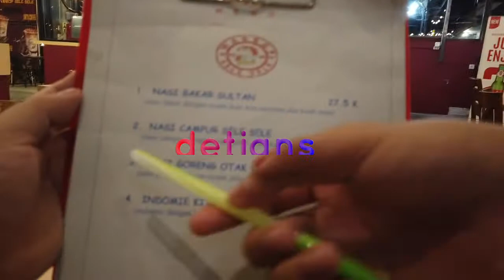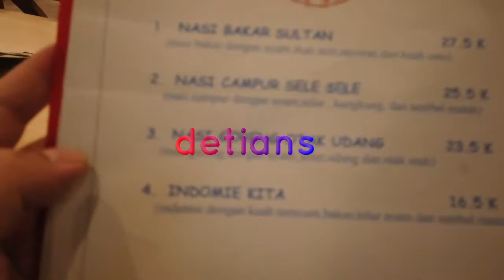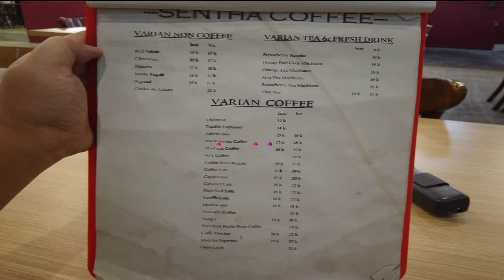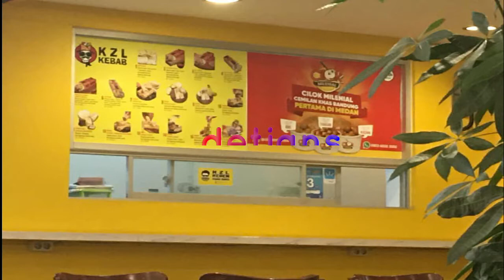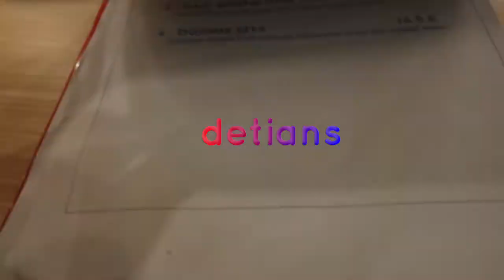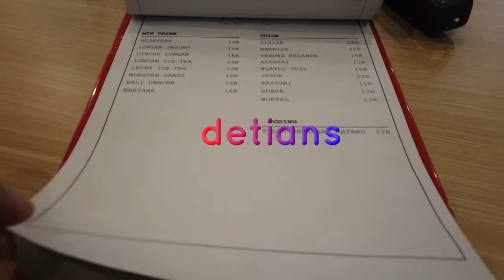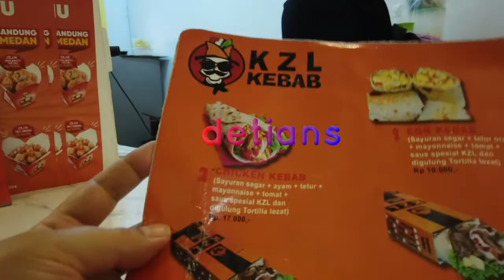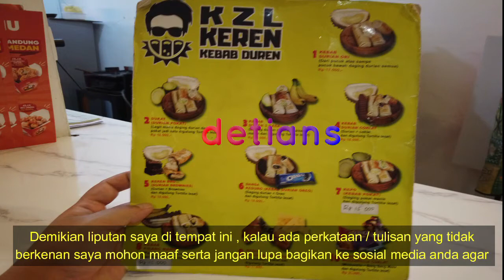WARKOP SELE SELE II KULINER II TEMPAT NONGKRONG II HARGA TERJANGKAU II MEDAN II NEW NORMAL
Buat anda suka nonto bola LIVE sambil nongkrong disinilah tempatnya , kulinernya enak , harga terjangkau , untuk lebih jelas tonton sampai habis agar anda mendapatkan info semuanya .Makasih